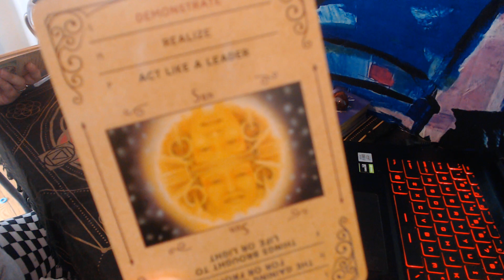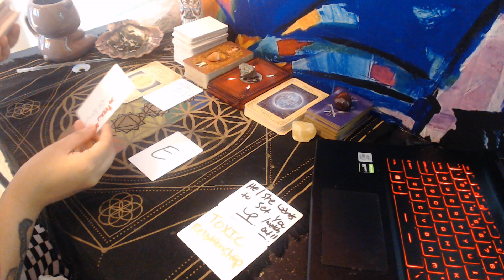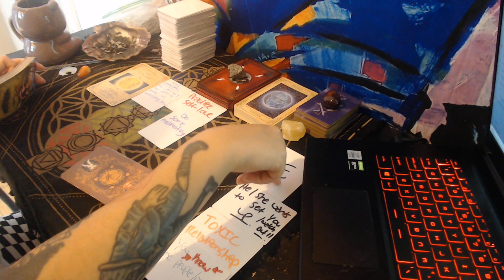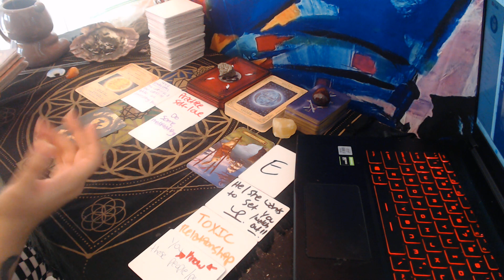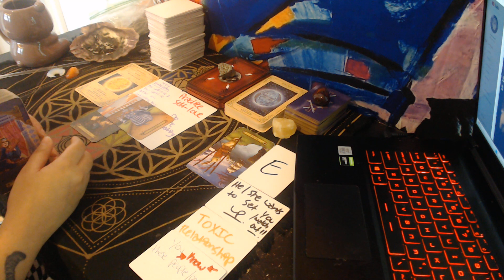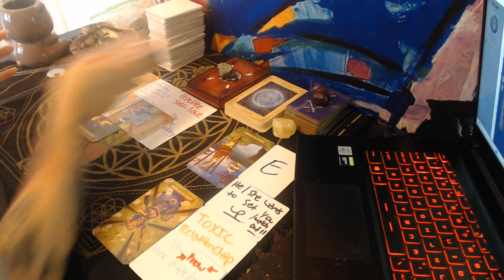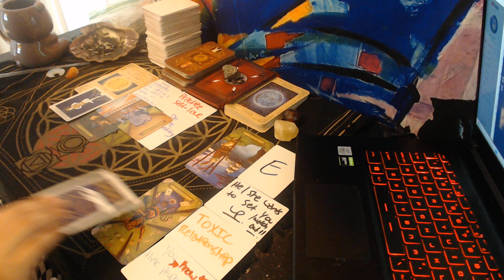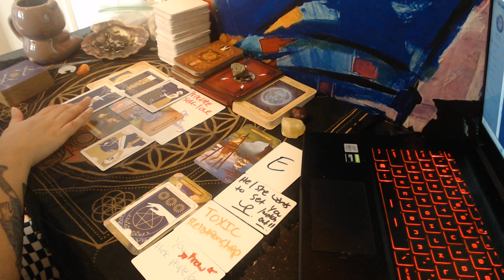You're finally in your leadership role - Karmic wants you to let your Ego run wild.